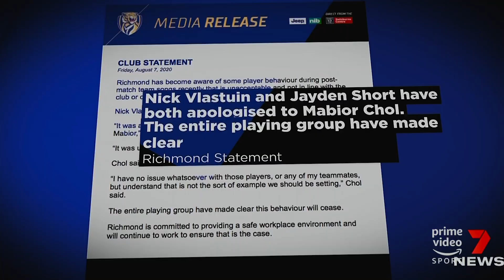Richmond FC Damage Control | Making Their Mark | AFL | Amazon Originals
Making Their Mark is an unprecedented journey into the inner sanctum of Australia's greatest sport in the most challenging year in its history. Players, coaches, and executives across six teams in the Australian Football League navigate a year like no other in an exhilarating portrait of elite sport. AFL​

Making Their Mark Coming 12 March exclusive to Amazon Prime Video